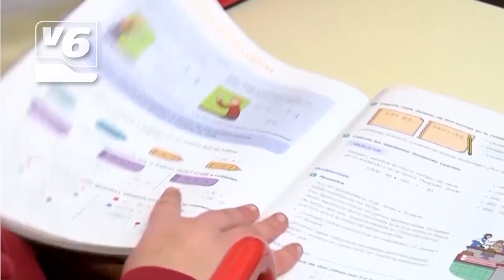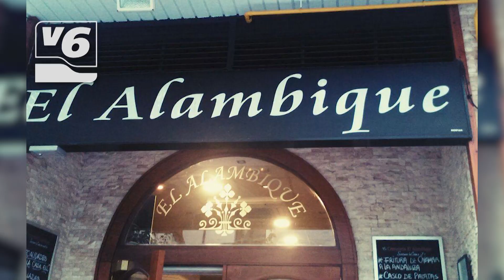Aislada un aula por Covid-19 en el colegio Cristóbal Valera de Albacete capital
El Covid-19 deja una ligera tregua, con un descenso de los contagios en la mayoría de las comunidades autónomas. No obstante, aquí en la capital, una clase de cuarto de primaria del colegio Cristóbal Valera se encuentra en cuarentena tras el positivo de un alumno. Lo mismo ocurre con los alumnos de una clase de infantil en Fuentealbilla. 20 aulas de CLM están en cuarentena por casos covid.